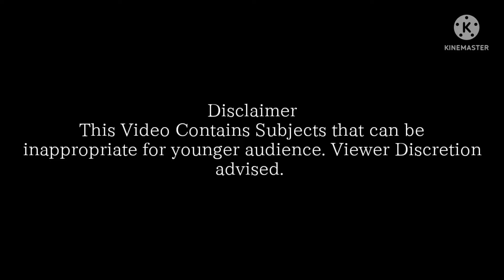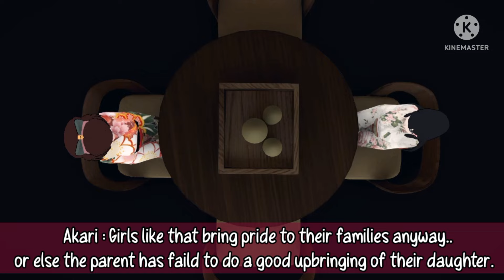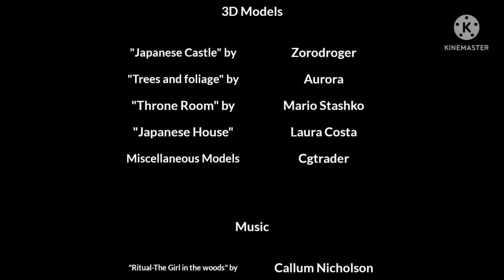The Curse | Yandere Simulator Concepts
Credits

Script : Me

Editing : Me

Recording/Footage : Me

Rigging Assistance : @oishiioppa

Texturing Assistance : @oishiioppa

Ayano House Model Credits:
 MMD Creators
Druelbozo Sizeable Movie
 AMZE (reference for the garden) (SleepyKoala/Koala)

-aRAeHef5U

(If I have missed to Credit someone.. then please let me know) ❤️